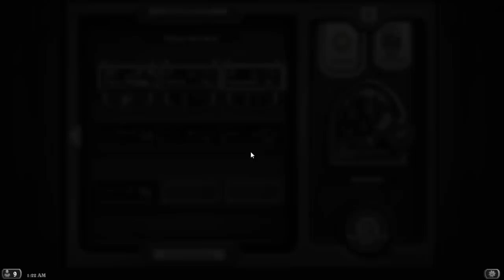Hearthstone - Vicces dekk: Miracle Hunter előtte pedig 9 pakli bontás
Amikor megjelent a Stampede nevű lap, biztos voltam benne, hogy ezt a paklit megfogom csinálni. Azt nem tudom, hogy lehet-e nyerni vele, de mindjárt ki fog derülni! Tartsatok velem! ;)